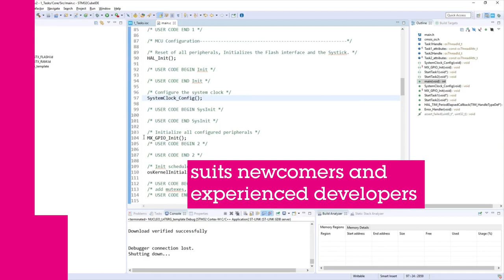Check out our FreeRTOS MOOC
Learn how to use CMSIS_OS v2.x based on FreeRTOS operating system in your application
Intention of this training is to introduce main features, components, configuration options API functions of CMSIS_OS with usage of FreeRTOS operating system with usage of STM32 dedicated tools and HW.